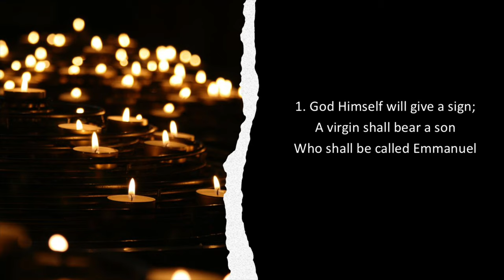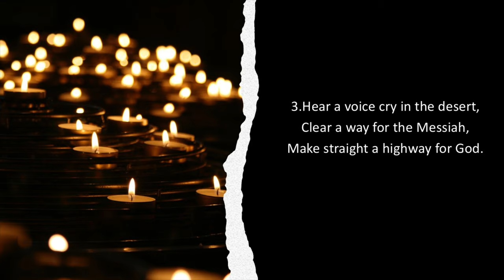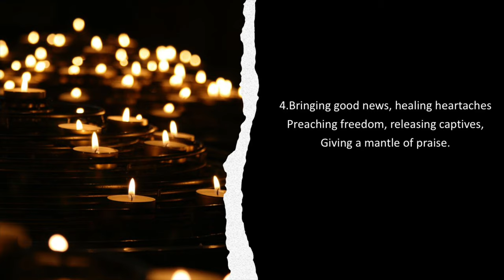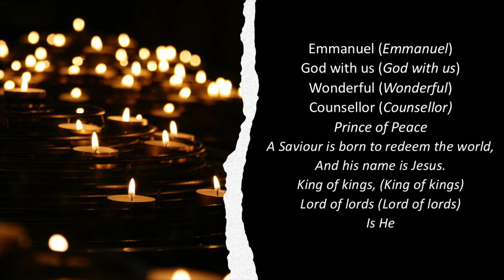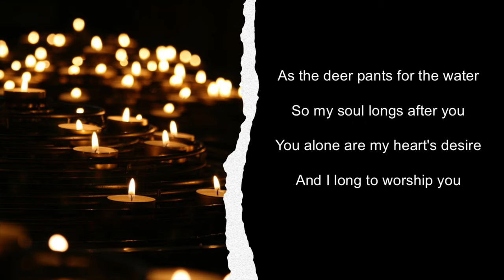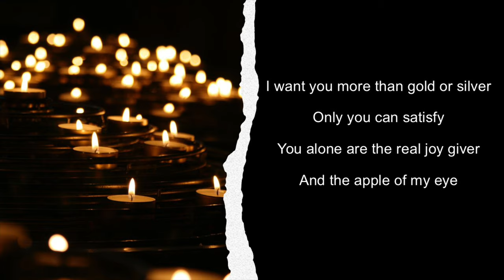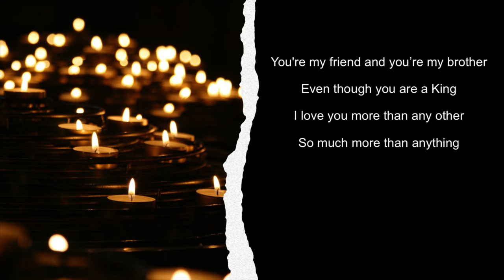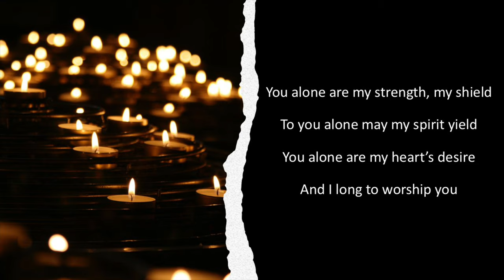Service of Parish Praise for the third Sunday of Advent.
Service of Parish Praise recorded at St.James’s, Winscombe.